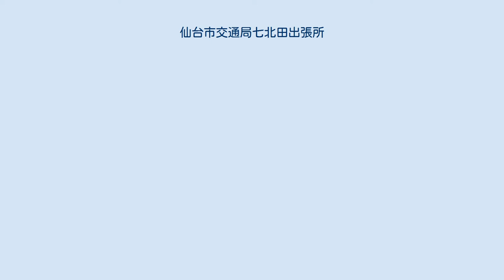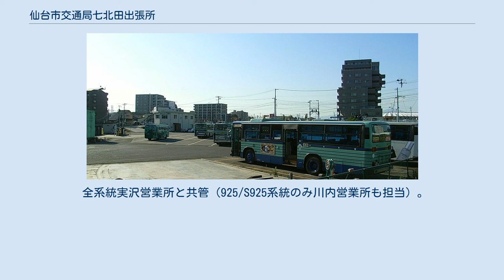仙台市交通局七北田出張所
七北田出張所（2007年10月） 仙台市交通局七北田出張所（せんだいしこうつうきょく ななきたしゅっちょうじょ）は、宮城県仙台市泉区八乙女中央三丁目7-55にある仙台市交通局自動車部（仙台市営バス）の出張所。
実沢営業所管理。
 1960年代から、市北部および泉町（現・仙台市泉区）の宅地開発が続いていたが、バス路線の運行拠点は仙台市営バス広瀬通営業所（現在廃止）と北仙台駅近くにあった市電で使用していた倉庫用地だけだった。
このため、増加する路線と乗客輸送に対処するために、東仙台営業所と同様に市周辺部に営業拠点を設置するという交通局の方針から、発展著しい泉町に七北田営業所を設置することになった。
これにより、広瀬通と定禅寺通の2つの営業所は、車両登録のない車庫（駐車場）に降格、根白石車庫を出張所に昇格のうえ、管理下に入れている。
七北田営業所は、その後も路線と乗客が増加して、1976年（昭和51年）泉パークタウンに乗り入れを開始、1980年（昭和55年）には泉パークタウン出張所を開設して管理下に入れており、1987年（昭和62年）の地下鉄開業まで泉・北部方面路線の拠点として重要な役割を担っていた。
 1987年（昭和62年）、地下鉄開業に伴う路線再編で鶴ヶ谷団地へも乗り入れることになったが、主力だった仙台市都心部との路線は大幅に削減された。
1992年（平成4年）根白石出張所は、北仙台営業所を移転して開設された実沢営業所に統合されて廃止となる。
さらに1994年（平成6年）七北田営業所は出張所に降格され、東仙台営業所の管理下に入ることになった。
同時に泉パークタウン出張所は、実沢営業所の管理下に変更されている。
 2009年（平成21年）4月よりJRバス東北に車両運転業務委託を開始。
2011年（平成23年）6月1日より、東仙台営業所本所が宮城交通への委託拠点となったことから、七北田出張所は実沢営業所管理下となり、現在に至る。
 仙台市北東部の泉区黒松・南光台・旭ヶ丘方面および宮城野区鶴ヶ谷方面を事業範囲としている。
営業所時代のイラストマークはねずみ（出張所になった当初はうさぎであったが、現在はいぬ）。
一時期は市内中心部路線（花壇循環、中央循環（初代））、桜ヶ丘、八木山方面も担当していた。
将監団地線の宮城交通移管により、七北田車庫前停留所が廃止。
地下鉄八乙女駅に近いため出入庫系統はない。
配置車両は原則として日野。
但し、2002年以降は他社車両が納入されている。
 南光台コミュニティバス 南光台コミュニティバス専用の小型路線車 専用の小型車両（日野・リエッセ）で運行。
なお、小型車両は45(Y45)系統の一部にも充当される。
 両系統とも実沢営業所と共管。
 実沢営業所・川内営業所と共管。
 全系統実沢営業所と共管（925/S925系統のみ川内営業所も担当）。